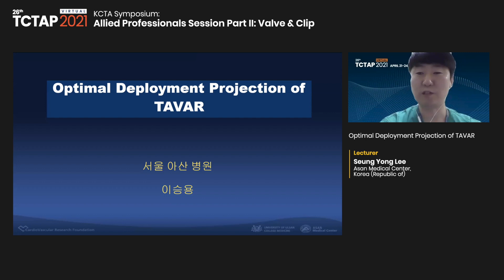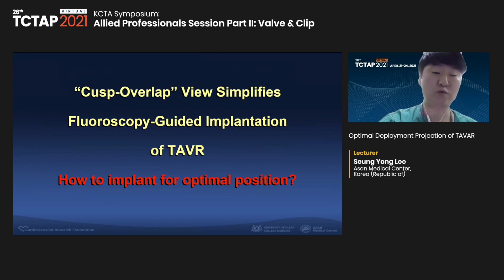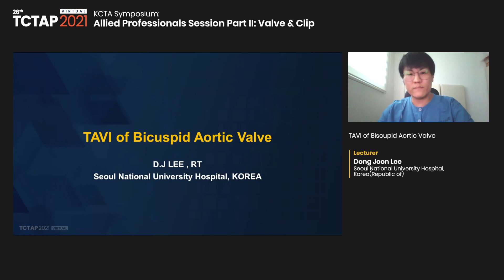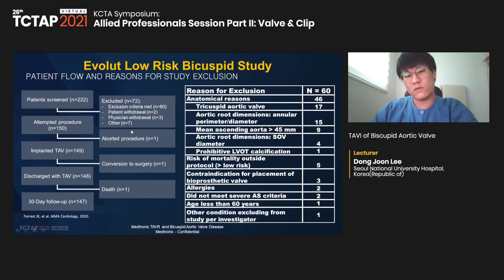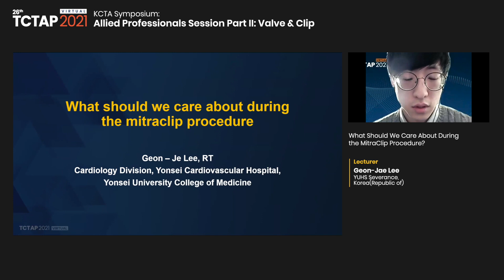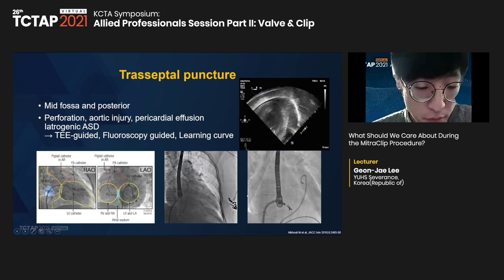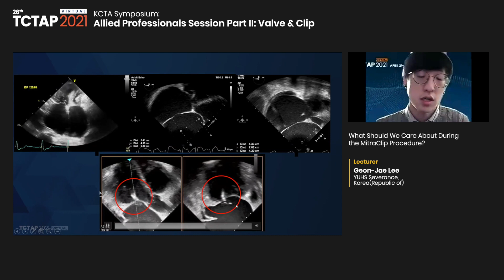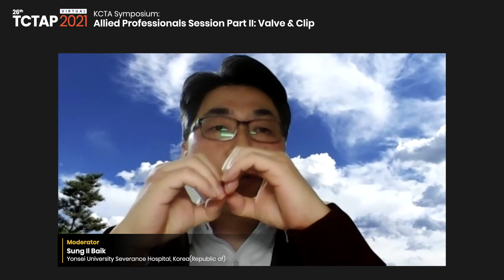[TCTAP 2021 Virtual] KCTA Symposium: Allied Professionals Session - Part II: Valve & Clip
KCTA Symposium: Allied Professionals Session
Part II: Valve & Clip

Co-organized by Korean Cardiovascular Technology Association
Presentation Theater (Channel 3)

Moderator(s)-Sung Il Baik, Joon Won Kang
Panelist(s)-Ju Hee Kim, Kyu Sung Lee, Chang-Soon Park, Jin Seok Roh, Yong-Hak Shin

-Optimal Deployment Projection of TAVAR [Seung Yong Lee]
-Q & A
-TAVAR for Bicuspid Valve [Dong Joon Lee]
-Q & A
-What Should We Care About During the MitraClip Procedure? [Geon-Jae Lee]
-Q & A